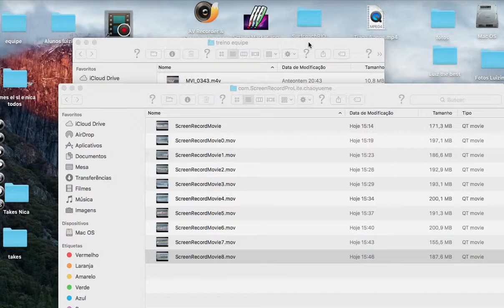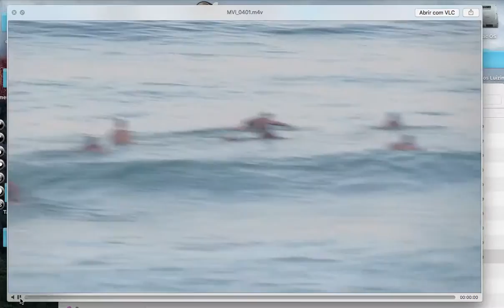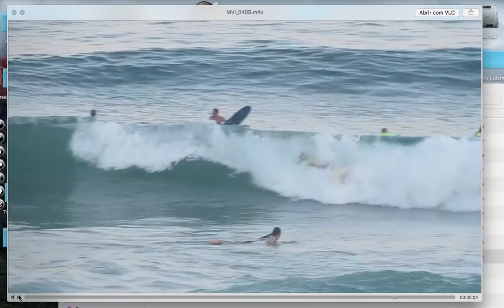Analise de video 6 - Surfcoachrio Equipe abril 2016